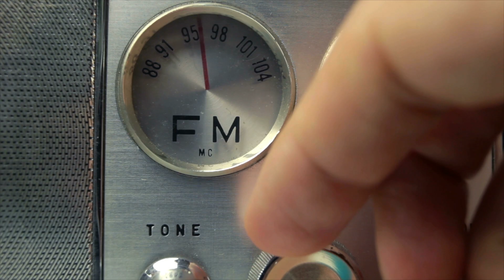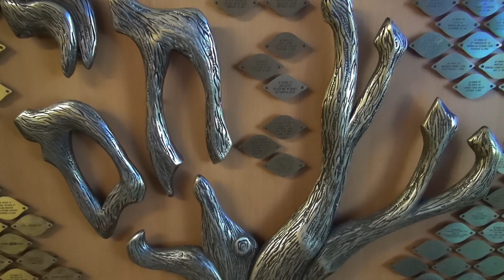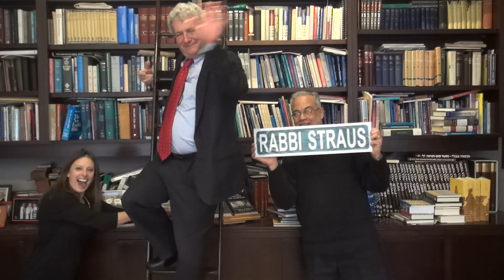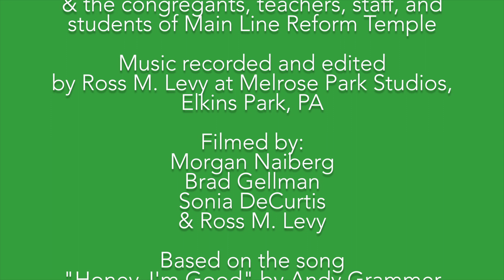Honey, It's Tu B'Shevat | Main Line Reform Temple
MAIN LINE REFORM TEMPLE
"Honey, It’s Tu B’Shevat" (to the tune of "Honey, I’m Good" by Andy Grammer)
original lyrics written by Ross M. Levy & Morgan Naiberg

Come on, give me your hand
Celebrate the holiday and lets go plant trees
I know the forest will grow…

It’s been a long, long year and the time is right
and the seeds we’ve sown have reached new heights

(hold up, it’s)
cold outside, I will not lie
But Tu B’Shevat is on my mind
I’m thinking about Birch, Maple, Oak, Hazel,
let’s plant and show we’re grateful
Tu B’Shevat’s all-ready got all of my love

So come on, give me your hand
Celebrate the holiday and let’s go plant trees
I know the future is bright, so lets all work to keep the earth alive
Oh listen, don’t wait
Honor all the arbors and celebrate seeds
go now give what you gotget to diggin Tu B’Shevat!

Tikkun Olam (repairing the world) is who we are
also called, Shomrei Adamah (keepers of the earth)

(now check it out)
Birthday of the mighty tree
so grab your trowel, and dig with me
I’m dreaming of Ash, Cherry, Mulberry, the earth is extraordinary,

I know the future is bright, so let’s all work to keep the earth alive

Now the seven species are what we ought to eat
Olives and barley, figs and, don’t forget the wheat